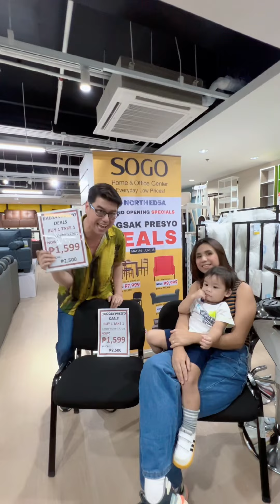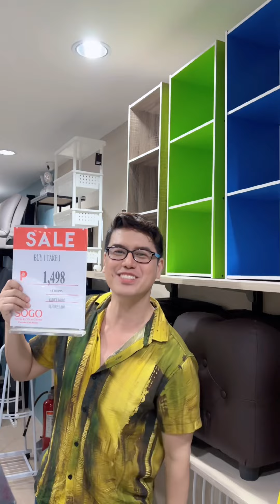Sogo Home & Office Center | Bagsak Presyo Furniture Deals | Nolo Lopez TV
GRABE MGA LABLAB! Sobrang mura sa SOGO HOME & OFFICE CENTER! Now open at the Interior Zone of SM City North Edsa. For as low as 1,500 pesos, you can have a single piece of your furniture for your home or office. Kaya mga lablab dalaw na… Bili na! 💯🛌🪑